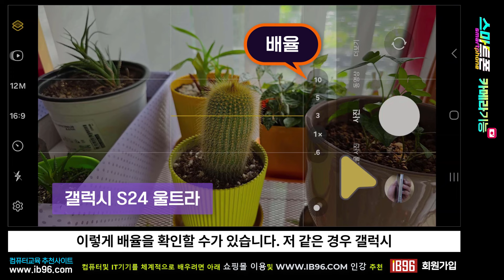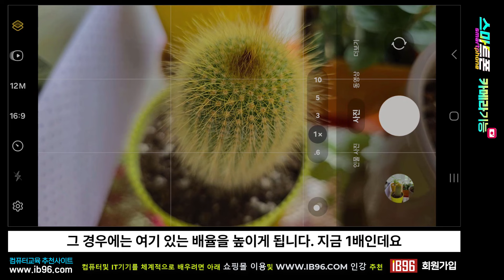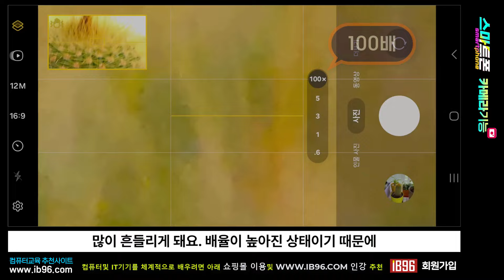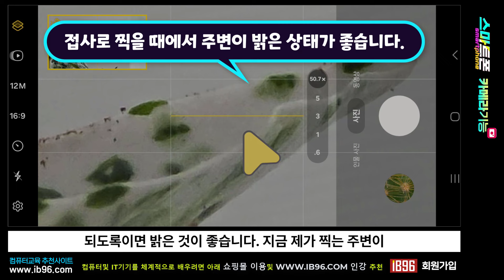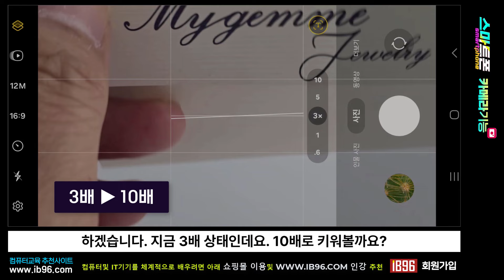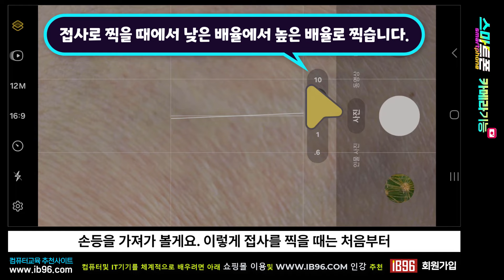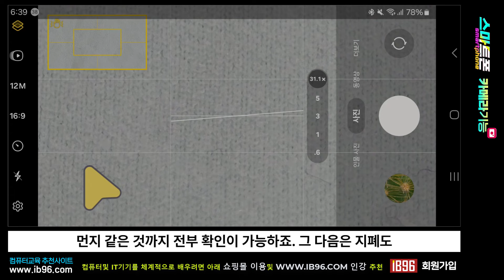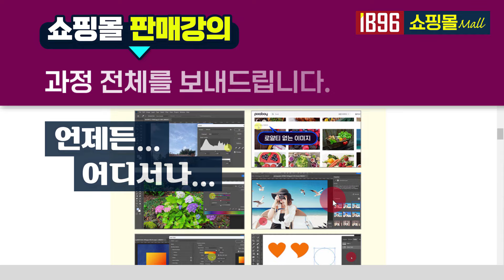스마트폰 사진 잘 찍는 방법 - 핸드폰 카메라의 놀라운 접사 사진 을 찍는 방법 _How to use smartphone photography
다운받아서 공부해 보세요

- 스마트폰 카메라의 놀라운 접사기능
스마트폰 카메라의 놀라운 접사사진을 찍는 방법을 알아봅니다.

광학배율과 소프트웨어 배율 조절 방법
배율조절 방법
접사찍는 요령